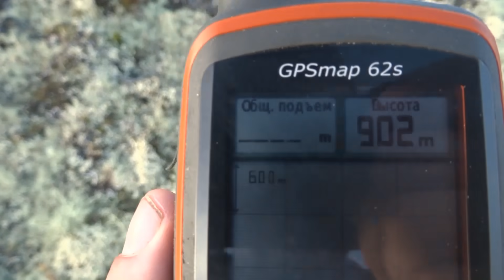Хибины. Подъем на хребет Кукисвумчорр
Кукисвумчорр - хребет и одноименная гора Хибин. В последний погожий денек мы решили подняться на хребет Кукисвумчорр недалеко от перевала Ворткеуайв горного массива Хибины на Кольском полуострове. Хибины заставляют возвращаться сюда снова и снова.